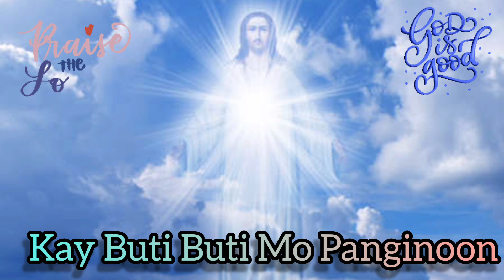Kay Buti Buti Mo Panginoon